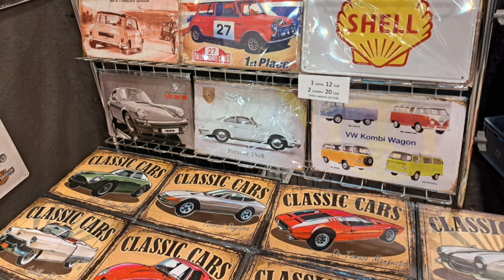Techno Classica Essen April 2023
war echt gut besucht,  waren viele cooles Autos da ... leider kann man nicht alles fotografieren ...

Hoffe es gefällt diese kleine Foto Show.

Gruß 50erStreet

Wer Gerne und Freiwillig uns unterstützen möchte.